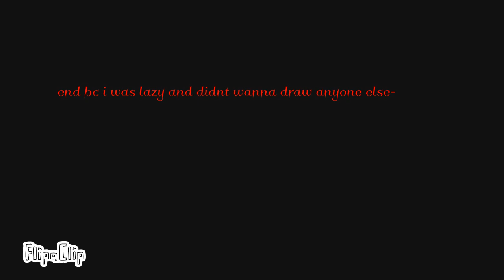Military Fashion Show - Meme (biberty shimds)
Benny arnold haha
Ok but srsly, i simp for udney more than i should-
a kids history show
oh how i love it ;-;
I wanted to do this scince i heard the audio
Original by @Cyan Y.
yes